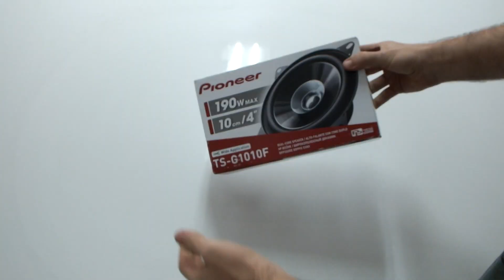Novas Colunas no Corolla!! (Pioneer TS-G1320F)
Obrigado por assistirem, espero que tenham gostado!
Subscrevam para obter mais conteúdo relacionado a carros e mods.